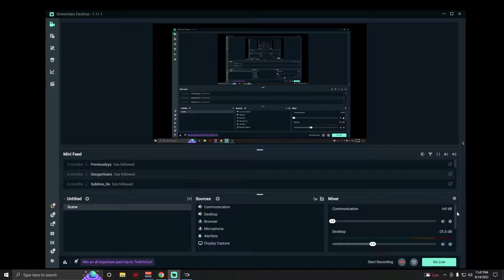Halo 3 FFA BRs on Heretic (Austinmp-9/14/22)